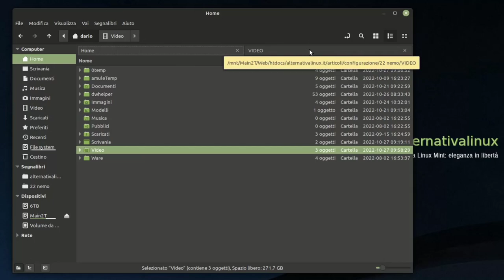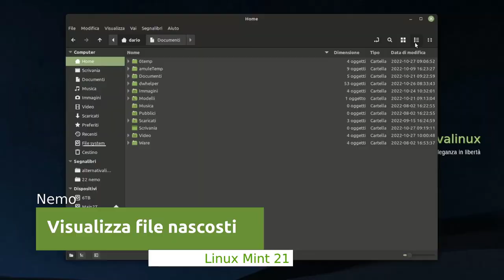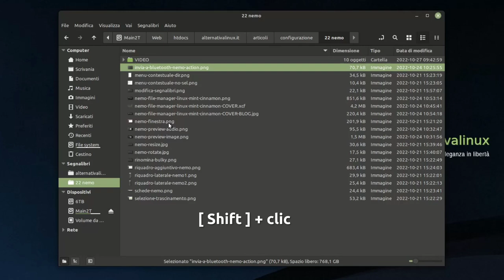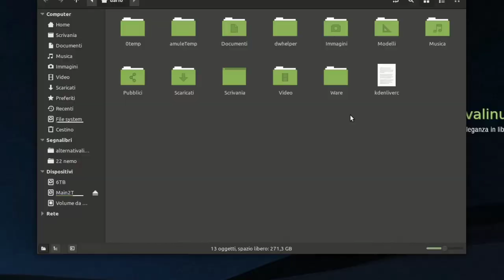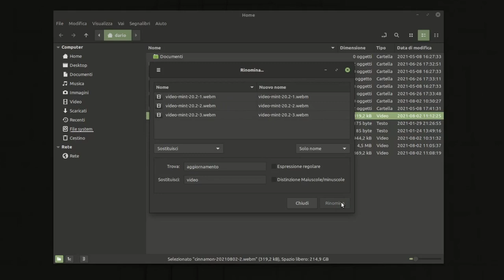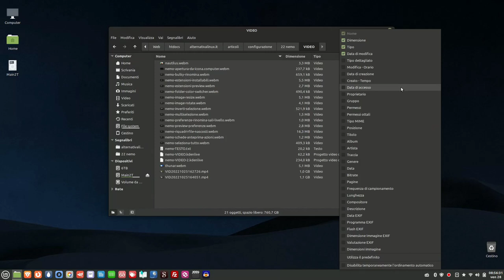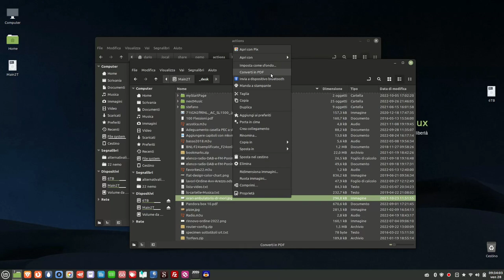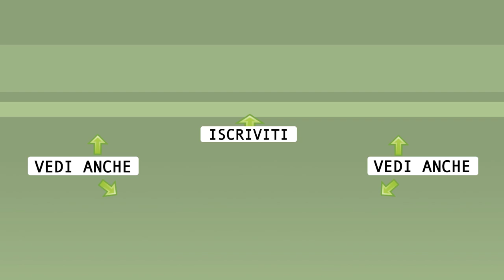Nemo: il cuore di Linux Mint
Una serie di caratteristiche del file manager di Linux Mint edizione Cinnamon.

0:00 Sommario
0:38 Presentazione
2:32 Riquadro aggiuntivo
3:33 Visualizza file nascosti
3:58 Anteprime nelle icone
4:16 Zoom
4:41 Riquadro laterale
5:19 Anteprima file integrata
5:47 Multiselezione di file
8:01 Menu contestuale
9:49 Funzioni di ricerca
11:00 Rinomina di file multipli
12:16 Le estensioni
14:40 Modifica segnalibri
15:41 Le azioni
17:35 Per creare tue azioni
18:51 Gli script
19:25 Conclusioni

🙏 Sostieni alternativalinux! 🙏
◾Con una piccola donazione anonima BitCoin:
👉 1Au1m1MSSR7Q27TRot2SJwhxZnM8KSkYKY